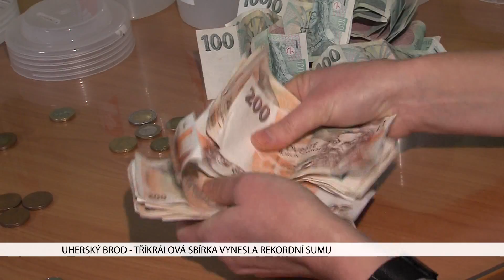Tříkrálová sbírka vynesla rekordní sumu (TVS)